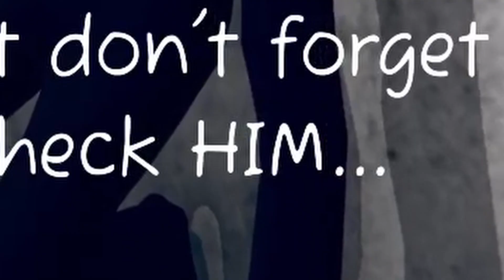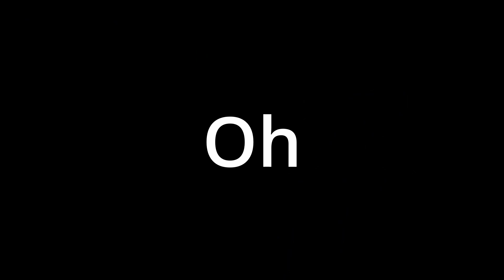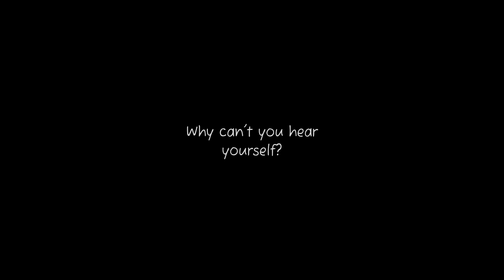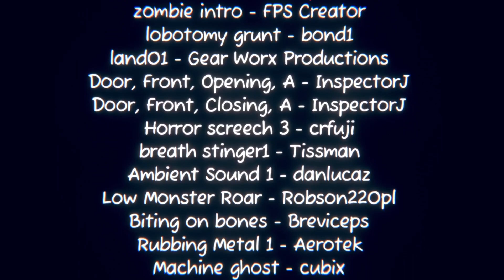This horror game was HARD! | Open Your Head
I swear everytime monsters are coming after me I scream like a girl :/